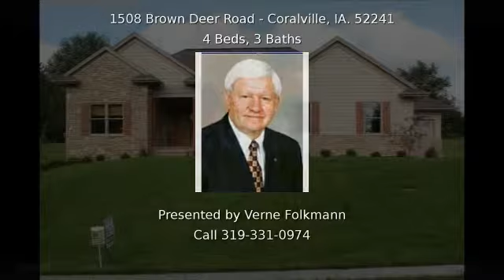1508 Brown Deer Road CORALVILLE IA 52241